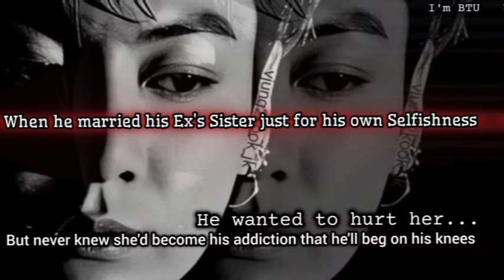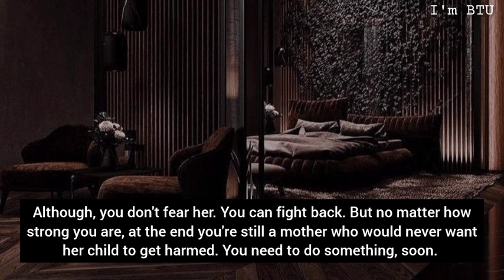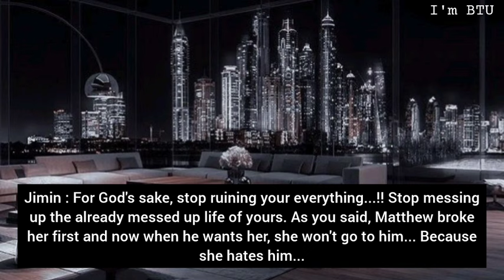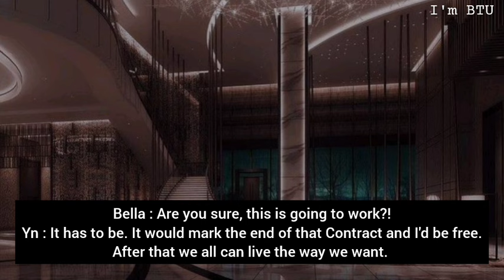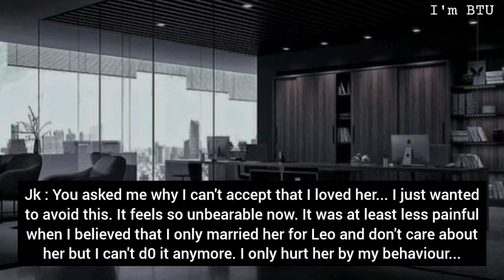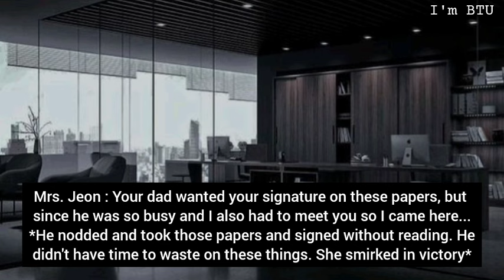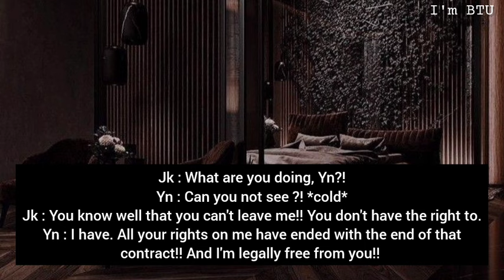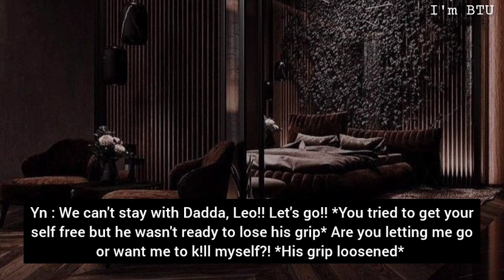#5 When he married his Ex's Sister just for his Selfishness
🐟 : THIS IS JUST AN IMAREOPHILIC (IMAGINATIVE) STORY!!

🐟 : DON'T TAKE THIS ON YOUR HEART BRAIN LIVER KIDNEY PANCREAS PHEFDA ETC...!!!

🐟 : PICTURES & MUSIC CREDITS TO OWNER!!

🐟 : I OWN THE STORYLINE!!

🐟 : DON'T YOU DARE TO COPY MY WORK!!

🐟 : DON'T SPIT IN THE COMMENT SECTION!!